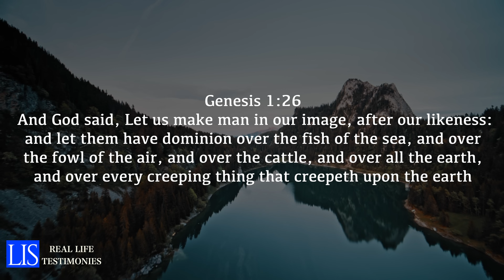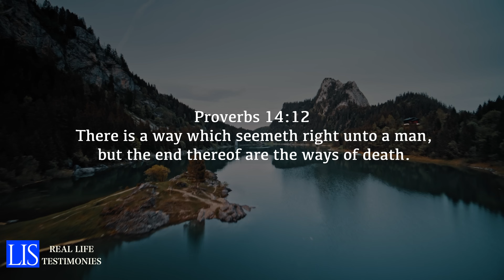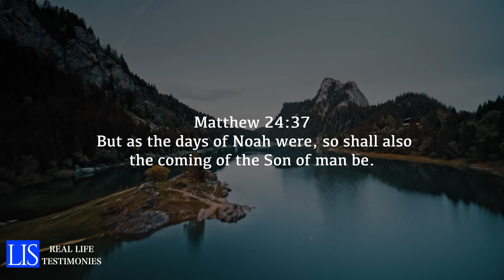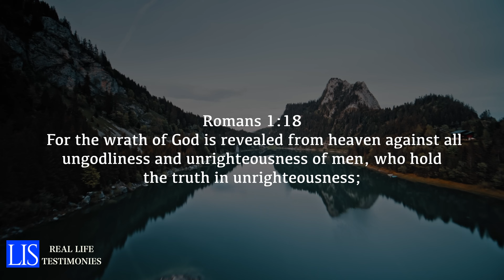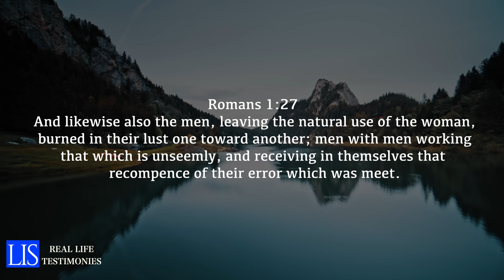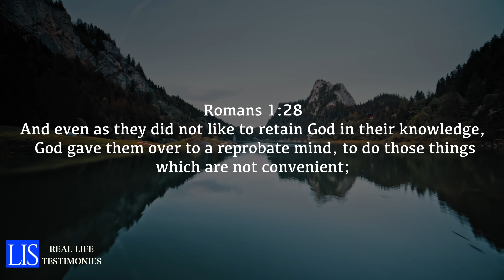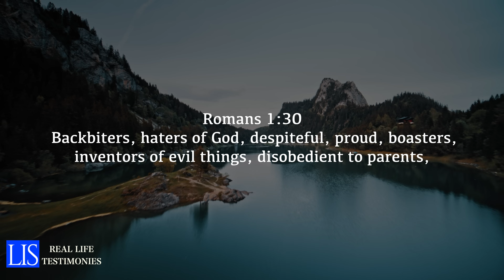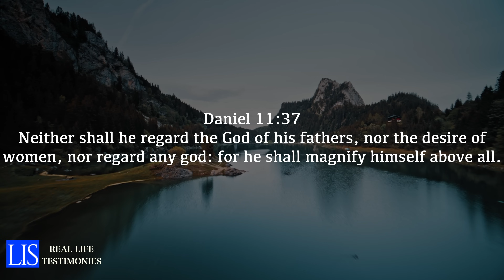LIFE IS SPIRITUAL PRESENTS: SHIKU'S TESTIMONY - "HOW I RECRUITED SCHOOL GIRLS FOR SEX"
ebook

ebook

ebook

ebook